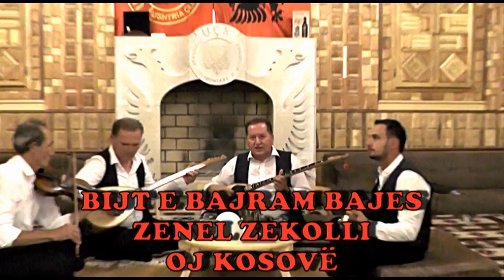BIJT E BAJRAM BAJES & ZENEL ZEKOLLI = UQKEJA TE PASKA HIJE